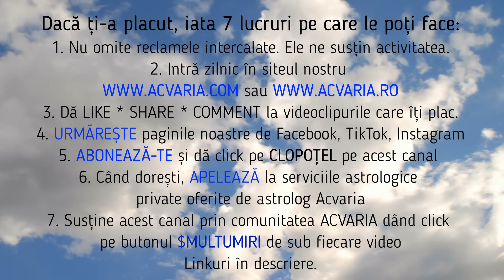♏SCORPION 🌼 Horoscop SEPTEMBRIE 2024 (Subtitrat RO) 🌼 SCORPIO SEPTEMBER 2024 HOROSCOPE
Horoscopul lunii SEPTEMBRIE pentru cei nascuti in zodia SCORPIONULUI si pentru cei cu ASCENDENT IN SCORPION prezentat de astrolog ACVARIA.
💥💥💥💥💥OTHER LANGUAGES TRANSLATION AVAILABLE (only some devices)
The horoscope of the month of SEPTEMBER for those born under the sign of SCORPIO and for those with SCORPIO RISING presented by ACVARIA - Romanian Astrologer.
If  you dont understand Romanian, CHECK SETTINGS & SET TRANSLATION in your language. Of course it is not an accurate translation but it is ok.
PONTURI DE NAVIGARE (cautati setarile videoului)
1️⃣PUTETI ACTIVA SUBTITRAREA IN LIMBA ROMANA
2️⃣ PUTETI RULA ACEST FILM SI LA O VITEZA MAI MARE
3️⃣PUTETI ACTIVA TRADUCEREA IN LIMBA ENGLEZA pentru prietenii vostri care nu inteleg limba romana.
ALTE DETALII IMPORTANTE:
🟠🟠🟠 RECOMANDARI:
🟡🟡🟡Vezi HOROSCOP IN TOATE FELURILE AICI
TOATE DRUMURILE DUC LA...